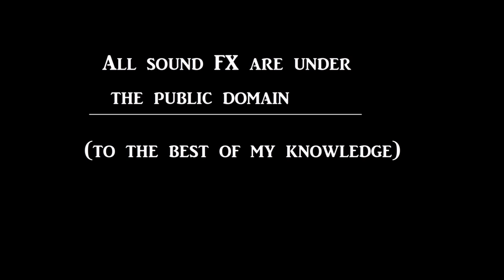The Mask - Issue #03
I think I fixed the sync issue and hope I won't come across anymore stupid problems. The next issue will be out in a couple of weeks.